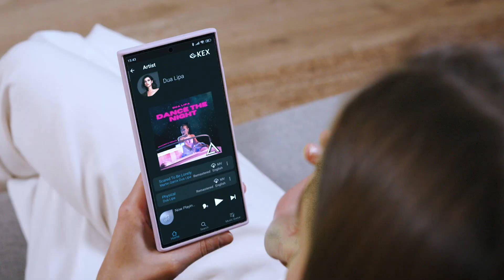Karaoke Sound System Commercial Video for Kickstarter platform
Krentarte_Production Company

Product videos can improve sales by providing a visual representation of the product, highlighting its features and benefits, and giving potential customers a better understanding of how the product works and can be used.
Our expertise can help businesses of all sizes to create an effective product video that will help them achieve their marketing and sales goals!